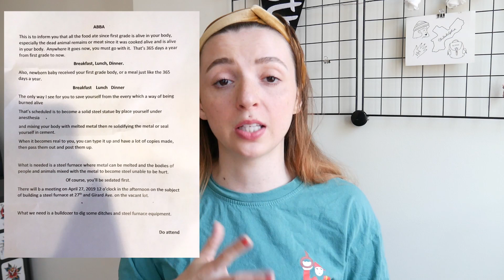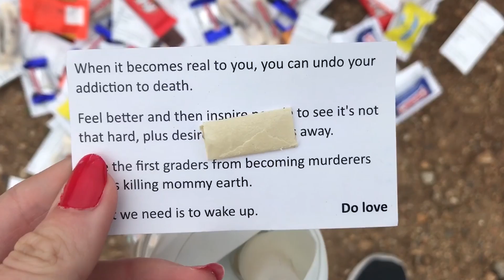Big Update to the Abba Letter Mystery!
I went to the furnace festival, but a few days later I came back and found a big clue..

and since then you guys have been asking me for an update on what went down with the Abba Letter and the Furnace festival that was supposed to happen. Well, it happened, and it was crazy. Hangout with me today while I discuss the aftermath of the furnace festival, who Abba really is, and what clue I found next that made everything make sense.

THANK YOU LOGAN FOR ALL OF THE SUPPORTING FOOTAGE!

Camera Used:
Panasonic LUMIX DMC-G7KK
Vlogging Camera:
Prismatic Ring Light: